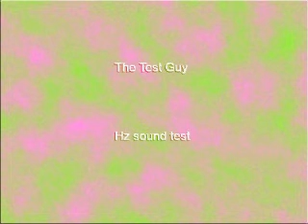523 Hz Sine Wave